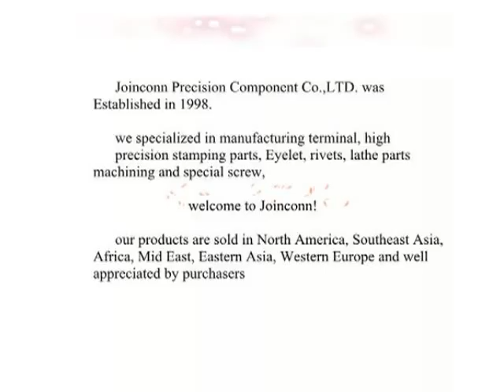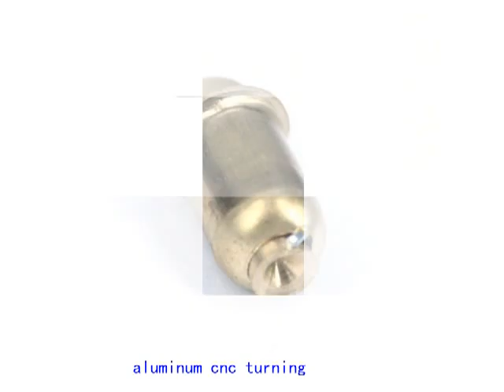CNC milling part